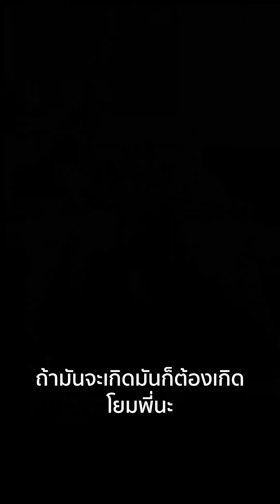บุญสัมพันธ์ระหว่างโทน บางแค กับ ครูบาอริยชาติ อริยจิตฺโต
YouTube: โทน บางแค FC. 👉@Tonebangkae
Fanpage: โทน บางแค FC.

ปล่อยเช่าพระส่งรูปพระมาที่

สถาบันการันตีและประเมินูลค่าวัตถุมงคลแห่งประเทศไทย รับออกบัตรรับรองพระแท้